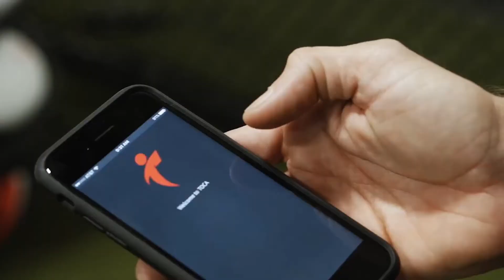Arriba TOCA Peru!